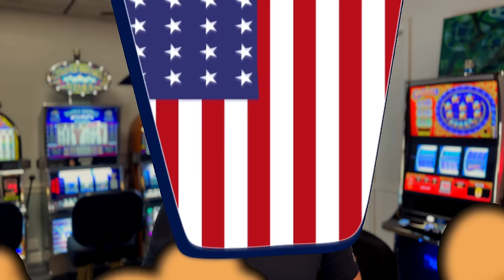Winning Slot Strategy 🎰 What REAL strategy looks like ⭐️ What YOU need to do to be successful 🎰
Winning at slots strategy? What is the real strategy? How does it work? Why you should be cautious of magical claims. We are covering that and more in today's video!

⭐️ FULL GUIDES & RESOURCES! LINK BELOW WITH ALL INFO ⭐️
🟢 Helpful video guides 🎥
🟢 Links to get a lock box 🔐
🟢 Bullet pointed Guide to pick a Slot Machine 📋
🟢 Ask Questions 🙋🏻‍♂️
👇🏻 ALL OF THESE RESOURCES ABOVE AND MORE AT THIS LINK  👇🏻

🎰 Discover the secrets to finding the best slot machine for you!
🔍 Learn the essential factors to consider before hitting the spin button.
💡 Gain valuable insights from a professional slot tech to maximize your winnings.
🎯 Understand the importance of paylines, volatility, and RTP.
⭐️ Uncover hidden slot machine features that can enhance your gameplay.
💰 Get ahead with strategic betting techniques and bankroll management tips.

Win at slots. How to play slots. Slot machine jackpots. Live slot play. Casinos. Tips and tricks. Free. Better your luck. Better your chances. Massive win. Hand pay. Best slots. Myths. True or false. How to win. Gambling. Betting. Best play. Top dollar. Pinball. Double diamond. IGT. Aristocrat. Konami. Bally. Las Vegas. Games. Huge win. new slots. Old slots. Fun. Travel. Vacation. Budgeting.  how to win at slots. how to get a jackpot. how slot machines work. winning at slots. secrets to slots. slot expert. gambling help. win at the casino. how do I win. contests. lottery. bingo. dragon cash. money. playing slots. online slots. best jackpot odds. slots with the highest odds of winning. Picking the best jackpot slot machine. how to win a slot jackpot. best slot machines to play. jackpot odds on slots. Slots with highest odds. slots with highest return. RTP. Best days to play slots. Best times to play slots. Slot location on floor. When to move slot machines. How slot odds are determined. best times to hit a jackpot. how to hit a jackpot at the casino. Biggest jackpots at casinos.